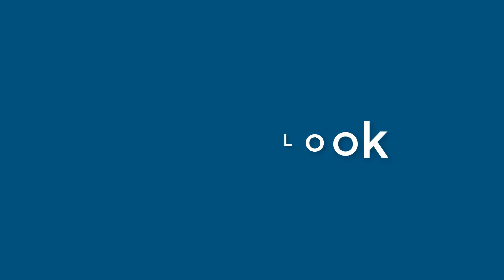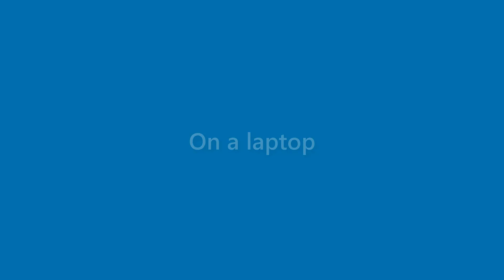Terrance Ryan - appearance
Name Look - Terrance Ryan - appearance. In this video we present "Terrance Ryan" name look and feel in various scenarios.
This video will cover:
How does "Terrance Ryan" look as a personal letterhead?
How does "Terrance Ryan" look on a business card?
How does "Terrance Ryan" look on a computer/laptop screen?
How does "Terrance Ryan" look with different background colors?
How does "Terrance Ryan" look with various fonts?